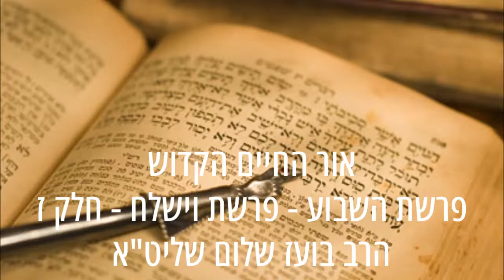✡✡✡ הרב בועז שלום שליט"א - אור החיים הקדוש - פרשת השבוע - פרשת וישלח - חלק ז ✡✡✡